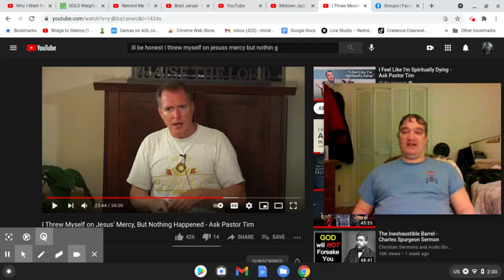WHY doesn't Jesus come to EVERYBODY who seeks Him (if He REALLY is real)?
I point my finger at God!

Makes you wonder if those hyper-Calvinists are right when they preach God has predestined some to eternal damnation, and no amount of pleading, or begging Jesus, can twist His arm to save them...